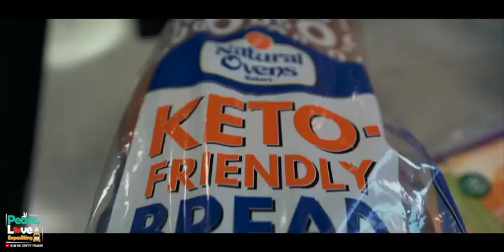A CUSTOMER REQUESTED US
After spending a week in Ohio we picked up our next load in Maryland heading to Colorado ✌️❤️ 🚛